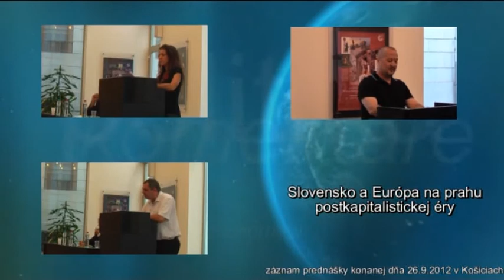Slovensko a EU v postkapitalistickej ére - Roman Michelko